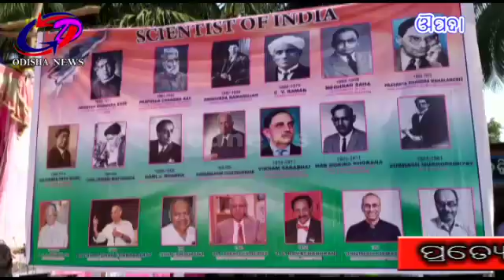ଔପଦାରେ ବ୍ଲକ ସ୍ତରୀୟ ବିଜ୍ଞାନ ମେଳା ଅନୁଷ୍ଠିତ ହୋଇଯାଇଛି